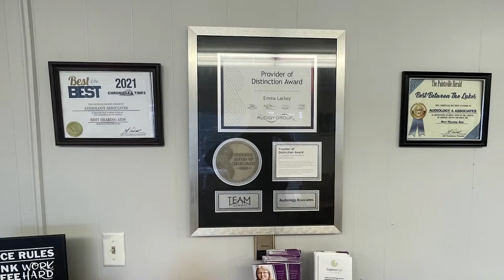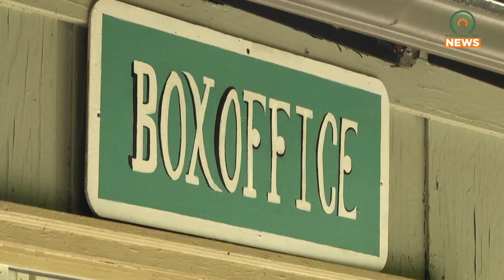Bloodsong Returns to Jenny Wiley for One Weekend Only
Bloodsong is a stage production about the Hatfields and the McCoys and will be returning to the Jenny Wiley Amphitheatre Friday, August 19, and Saturday, August 20.